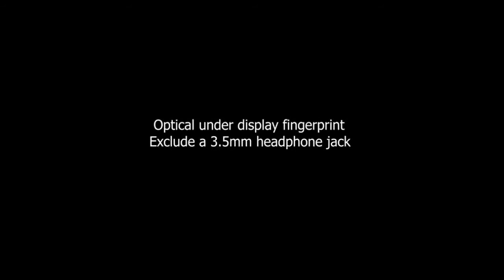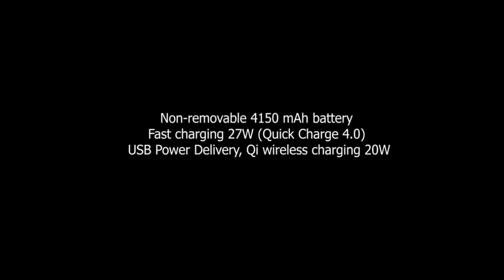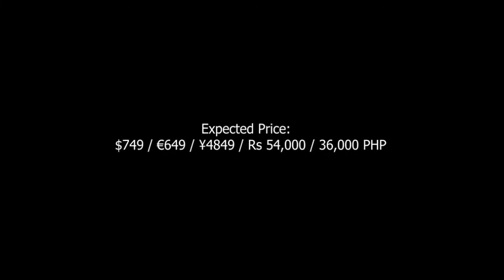Nokia 9.2 Pureview First Look, 5G, Price, Launch Date, Camera, Specs, Release Date, Leaks 2020